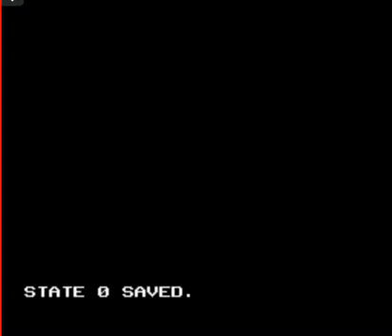Let's Play Mario's amazing adventure part 12